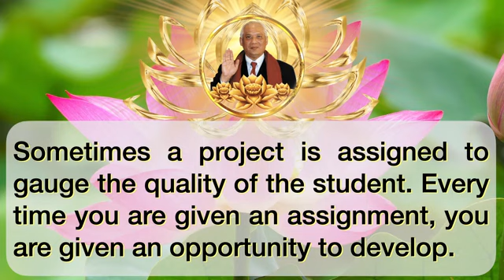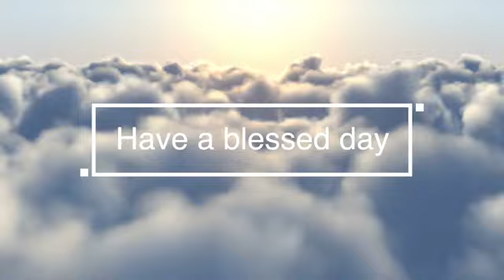INSPIRING MAGICAL COLLECTION SUTRA